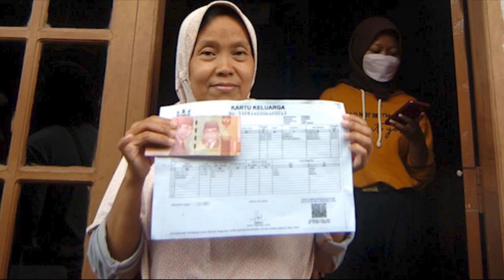Cair Bantuan Tunai 225rb 500rb pkh tahap 3 2022 kapan cair info pkh hari ini terbaru 2022 bpnt 2022